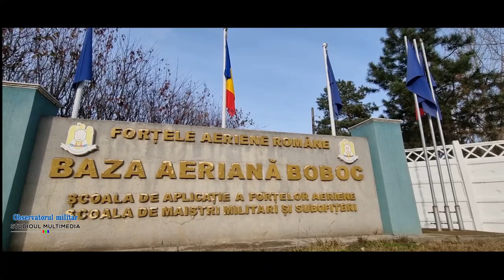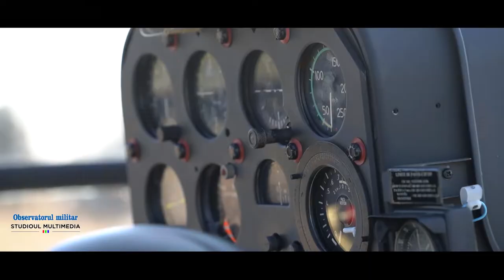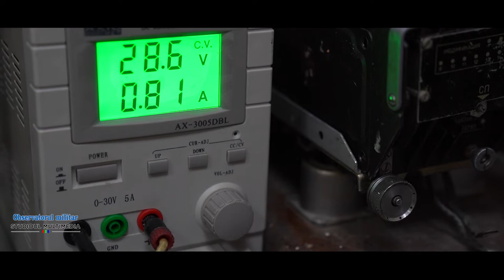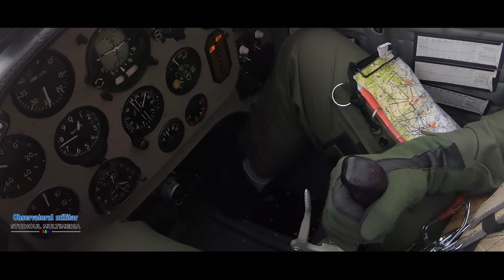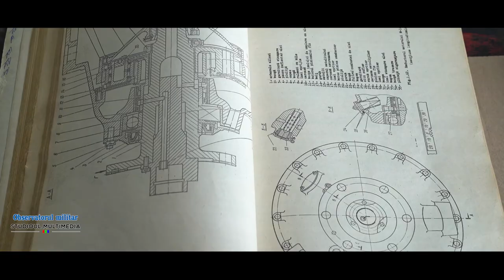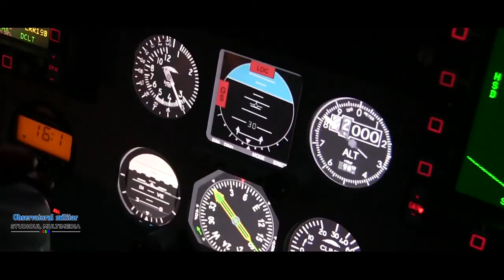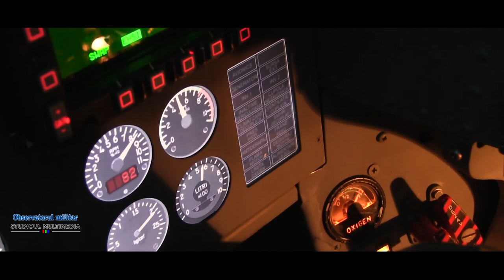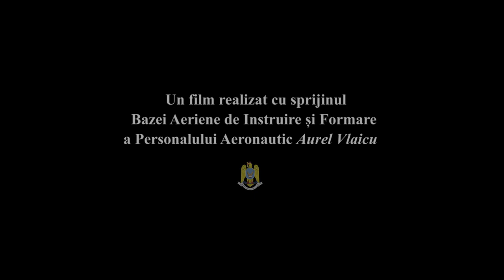Tehnicii din culise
Un film despre tehnicii de aviatie, realizat de Studioul Multumedia al Observatorului militar